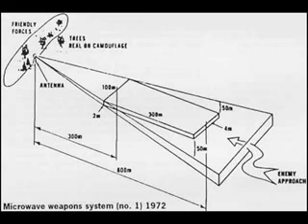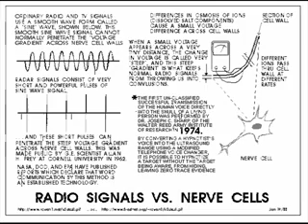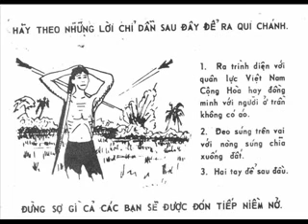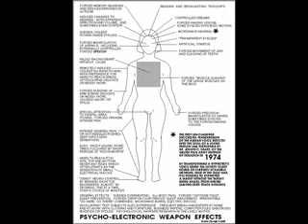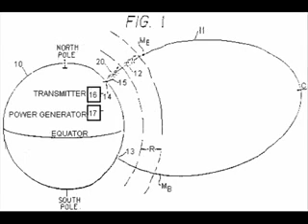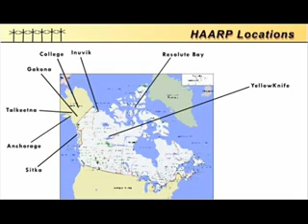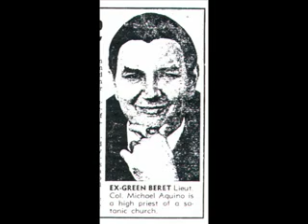Mind War doctrine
H.A.A.R.P. (High Frequency Active Aura Research Project)

ELF radio waves